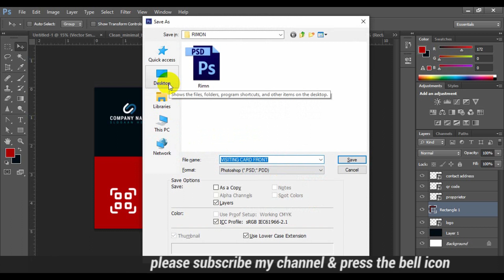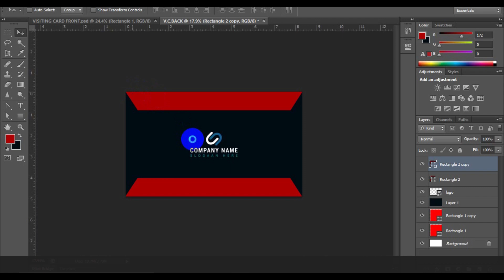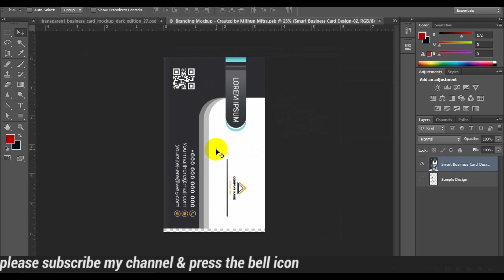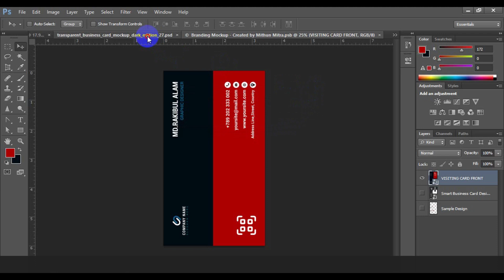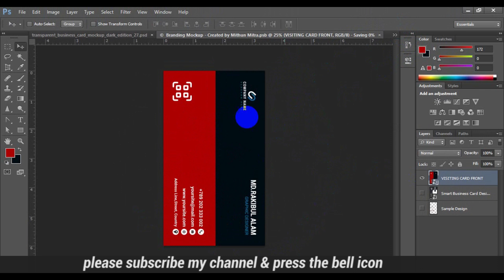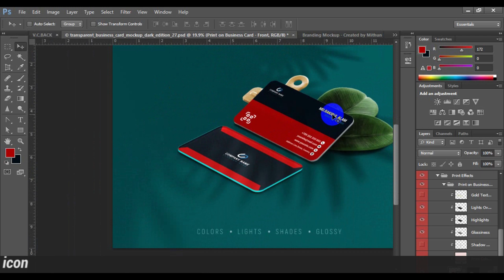HOW TO USE MOCKUP IN ADOBE PHOTOSHOP II REALISTIC MOCUP IN PHOTOSHOP II BANGLA TUTORIAL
HOW TO USE MOCKUP IN ADOBE PHOTOSHOP II REALISTIC MOCUP IN PHOTOSHOP II BANGLA TUTORIAL.Yes,I do humbly request
A professional_visiting_card can reresent your company and Company's image. In this video I will express all of my
techniques how to MOCKUP A visiting card in phootoshop. This is adobe_photoshop_bangla_tutorial. Here I have showN you the actual
techniques to make or use a mockup which is undoutely an important issue for anykind of visiting card design you may know.
I have not used pre-template or not followed one's design. This is a unique_design from graphic_squre_unique.
I am sure if you watch the full_tutorial you may become a professional_designer.So, keep watching my channel and give your feedback.
Your encouragement will inspire me to upload more creative videos regarding graphic_design.

I am always active in my social_medias sites.

In the mean time, I have published so many videos regarding Graphic_Design. If you feel interested to graphic_design
you can take a tour in this channel, here I have shared my Channel

PLEASE DON'T FORGET TO THUMBS UP AND SHARE MY CONTENTS TO YOUR FRIENDS.SHARE YOUR FEEDBACK AND COMMENT ON MY VIDEOS.

I have published some tutorials for adobe_photoshop_beginners.There I have discussed with photoshop_bsaic.
I provided some of those link you can watch. So search your related videos below :

Learn more about .how to use mockup in photoshop,how to mockup in photoshop,mockup,mockup design,mockup photoshop design,seaggs vector mockup
photoshop mockup tutoorial,logo mockup photoshop,how to make a mockup in photoshop,t-shirt mockup,mockup photoshop,
3d mockup,how to maake a mockup,3d mockup in photoshop,mockup design in photoshop,how to create a mockup in adobe photoshop,
realistic mockup,photoshop bangla tutorial,